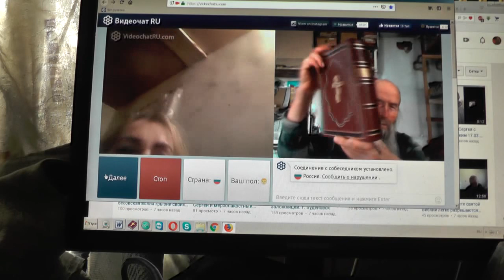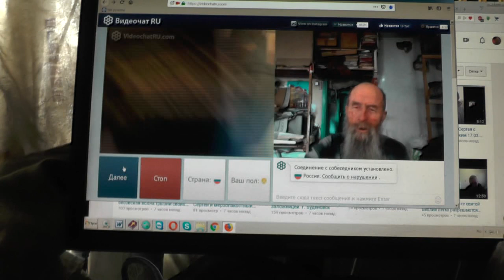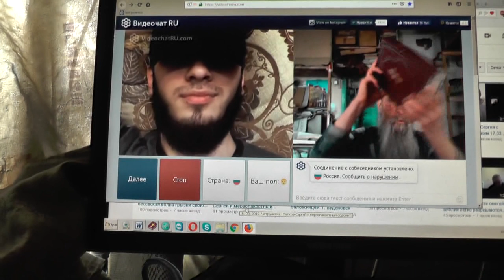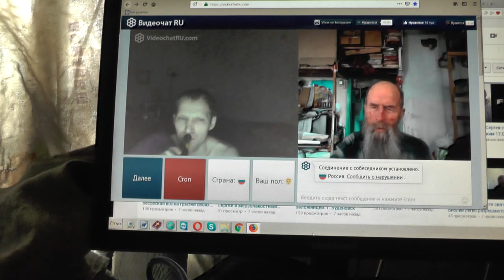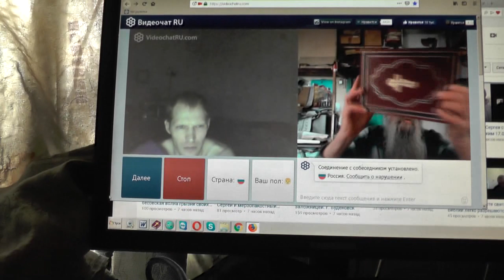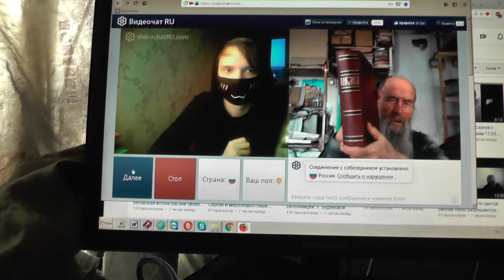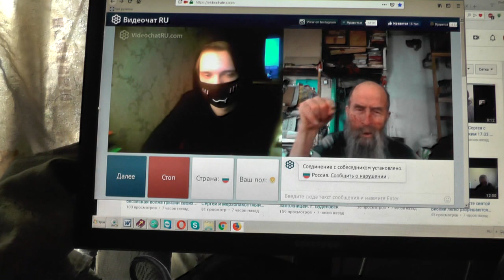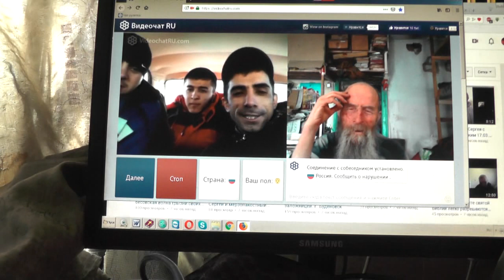№122. Мих. 7:4 Лучший из них, как терн, и …хуже колючей изгороди, Март. 2019